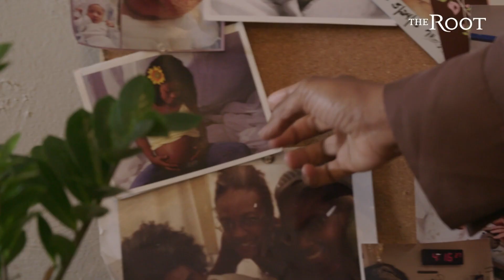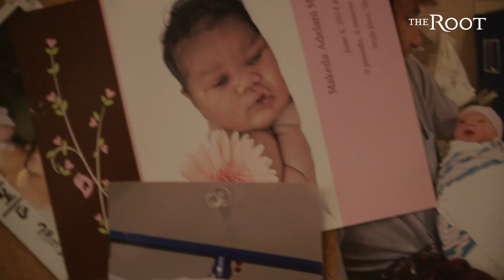Meet the Brooklyn-Based Doula Working To Change The Way Black Pregnant Women Are Treated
Black women are 3 to 4 times more likely to die of childbirth related complications than white women.

Ancient Song Doula Services is offering emotional and physical support to pregnant women in the face of the black maternal mortality crisis.